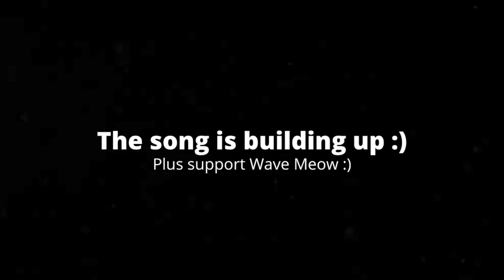[2:13] "Sora Is In Smash!!!" Reacting To Smash Bros Ultimate - The Final "Mr. Sakurai Presents"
This is my Reaction to Super Smash Bros Ultimate - The Final "Mr. Sakurai Presents" - Nintendo Switch. Honestly I was wrong about it not being Sora. I really thought they'd go with a Gen 8 Pokémon instead. Genuinely happy for everyone who wanted Sora in Smash, and I'm glad Smash ended a good note.